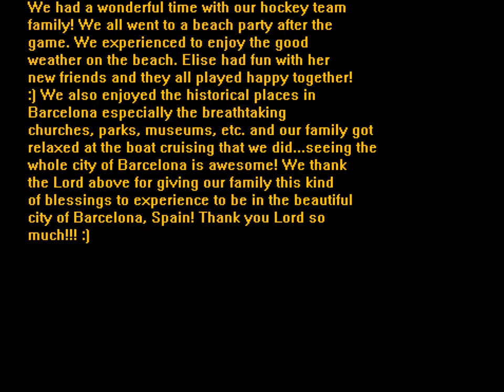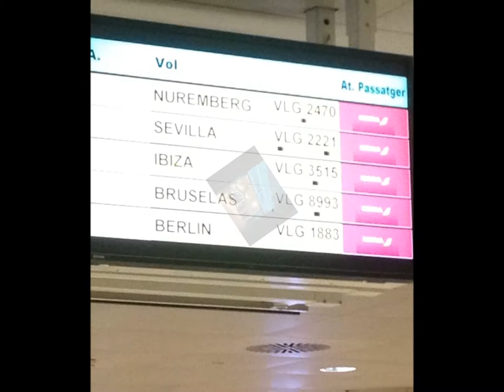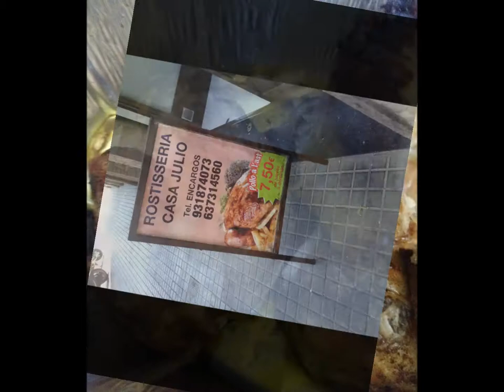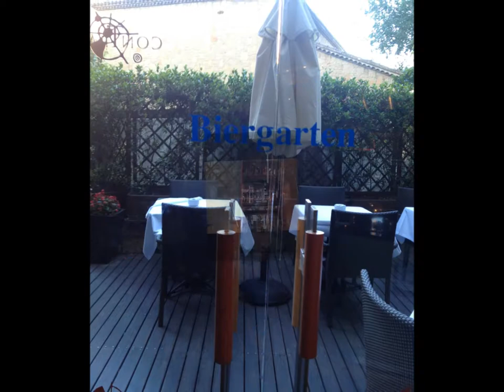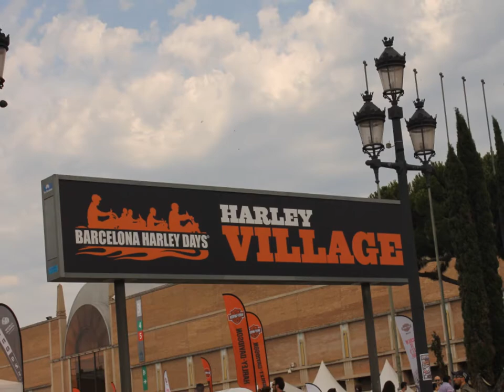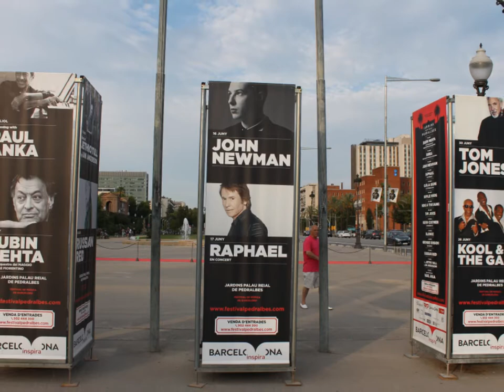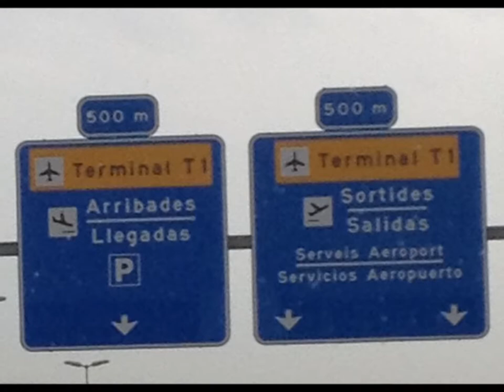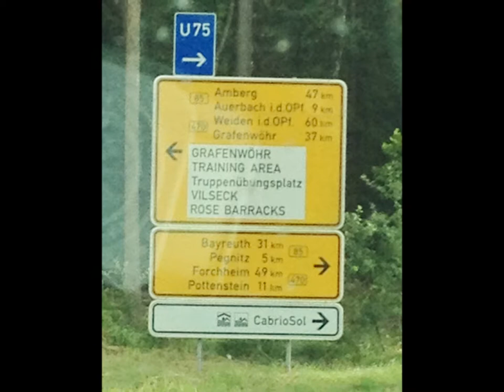Barcelona, Spain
Our family went to visit this beautiful city of Barcelona in Spain. We enabled to visit all the historical places especially the breathtaking churches as well as the parks, monuments, museums,etc. So much pictures to upload that's why we decided to put it the most important ones and made it as a movie. Another blessings to our sweet family!!! :)
Hope you all going to enjoy and like this video! Have a good day! :)...